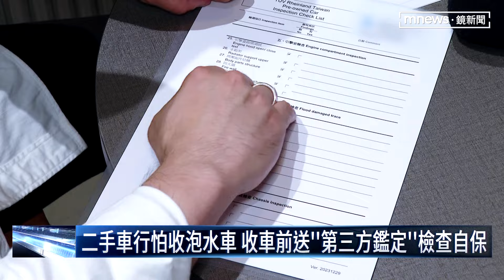颱風後車市恐湧入「泡水車」 專家：安全帶拉到底檢查｜鏡新聞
凱米颱風侵襲全台，強烈的雨勢讓許多地區出現淹水災情，不少車主因為將車停放在路邊，或地勢較低的區域，變成泡水車，民眾擔心二手車市場未來，可能會出現大量泡水車，專家也分享幾招分辨泡水車方法，帶您來看！